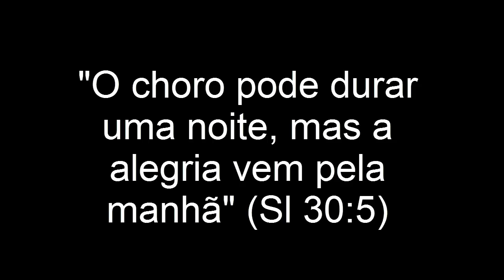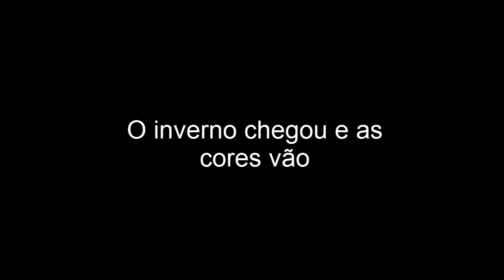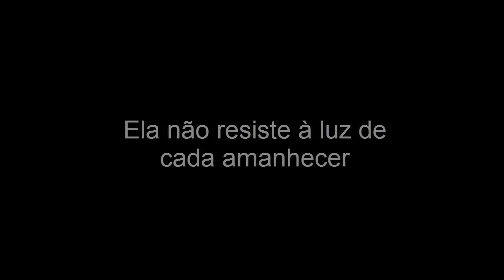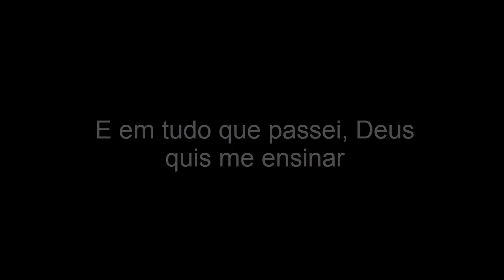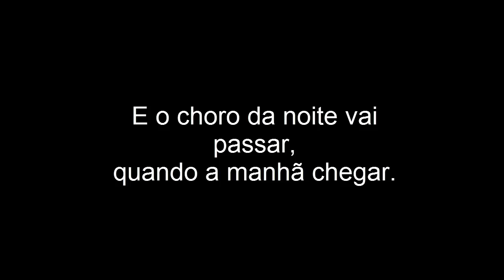Quando a Manhã Chegar - Trazendo A Arca CD 2015